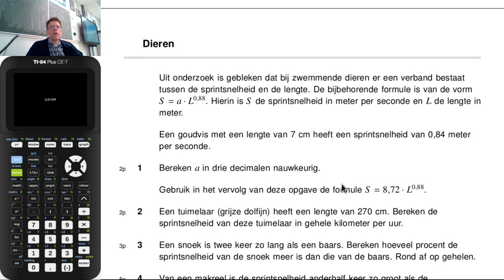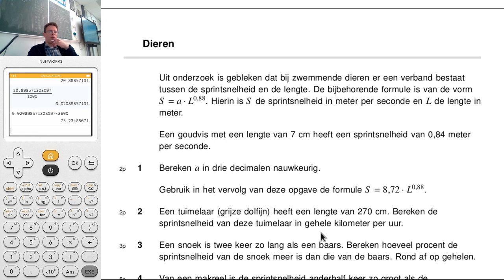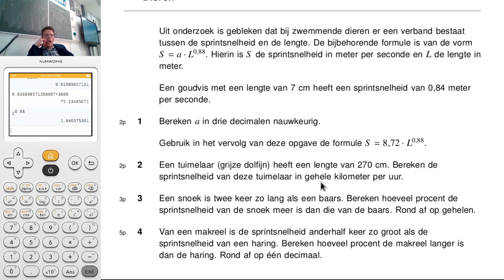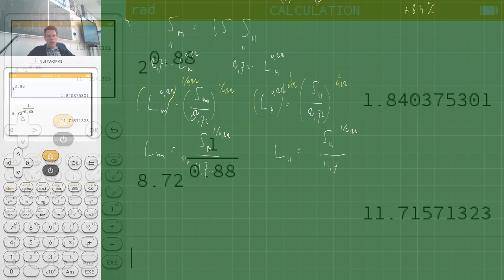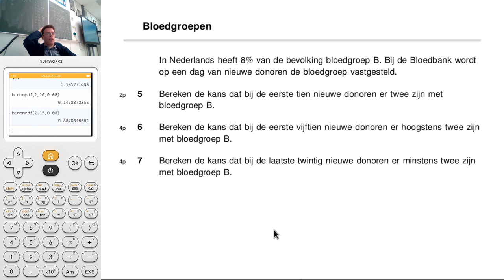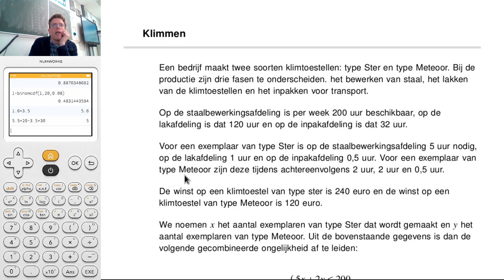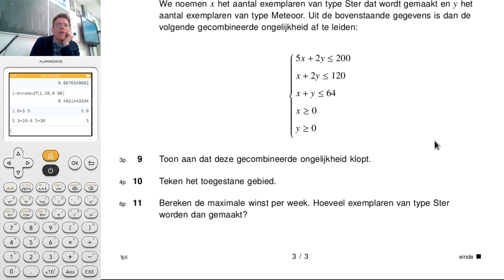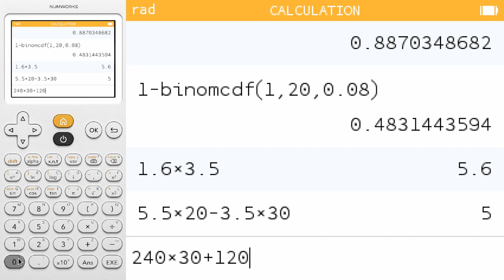5V.wisA ST1 Herkansing TP2 23/24 bespreken